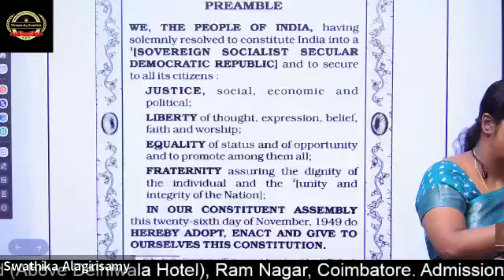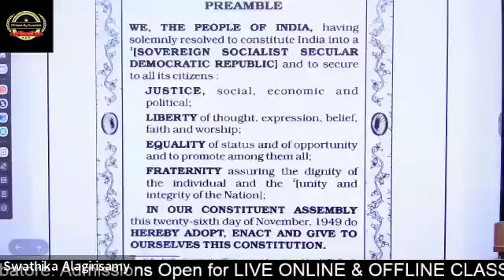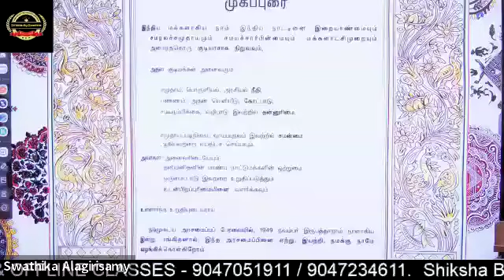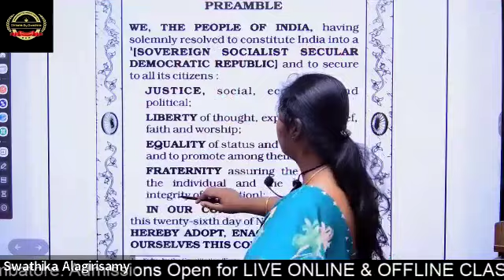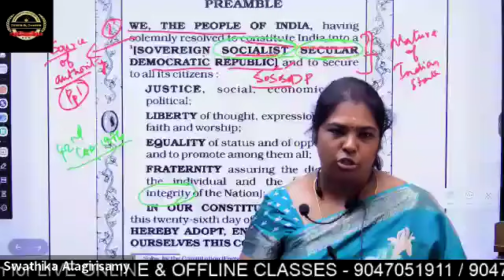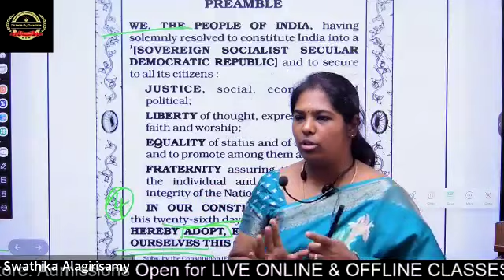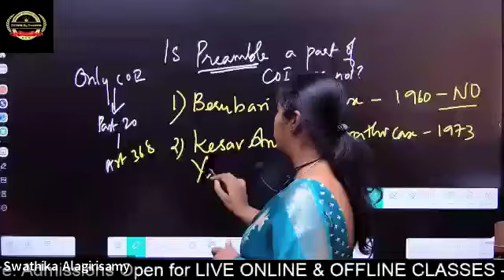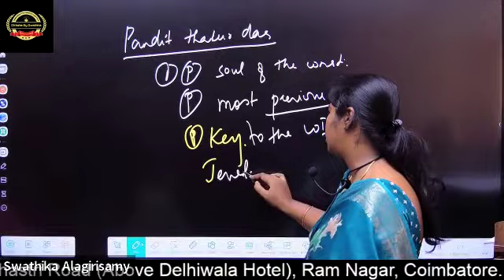TNPSC GROUP 1,2/2A,4 & Combined Technical Services Exam - INDIAN POLITY - PREAMBLE OF CONSTITUTION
🔴TNPSC Combined Technical Services Exam 2024

🔴 New Batch for Combined Technical Services Exam starts from AUG 5/2024 at Shiksha By Swathika - An IAS Academy.

Admission Open for Online and Offline classes